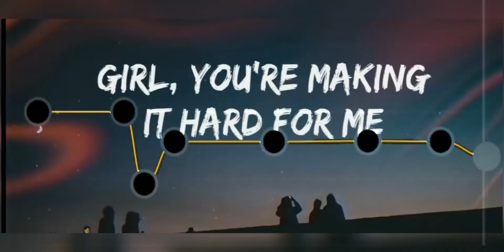xxx ᴛᴇɴᴛᴀᴄɪᴏɴ - ᴄʜᴀɴɢᴇs sᴏɴɢ ᴀᴜᴅɪᴏ ᴇᴅɪᴛᴢ❣️~ᴄᴀᴘᴄᴜᴛ°🥵